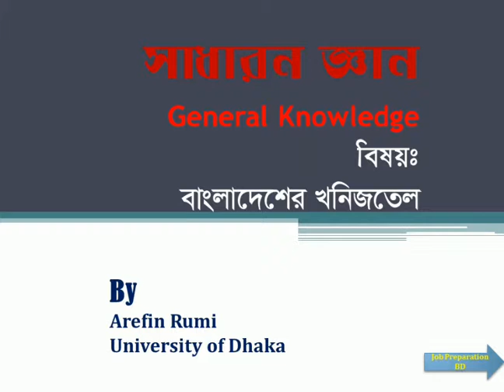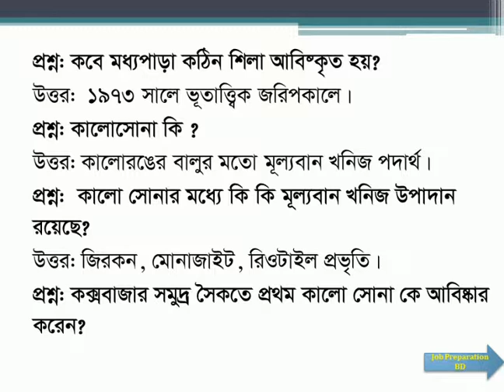Mineral Oil of Bangladesh I বাংলাদেশের খনিজতেল II General Knowledge II BCS II Arefin Rumi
Mineral oil of Bangladesh
Some Important Links↓

Keep Smiling
Keep Sharing